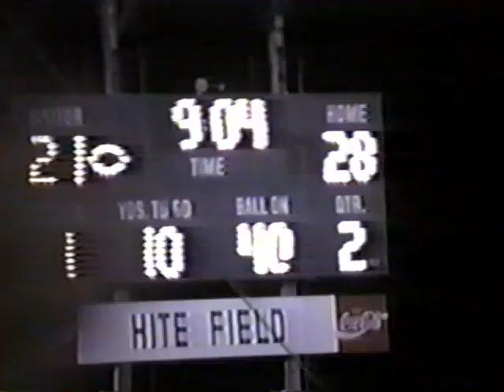Liberty Football 1995 Lincoln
Liberty 35 - Lincoln 27